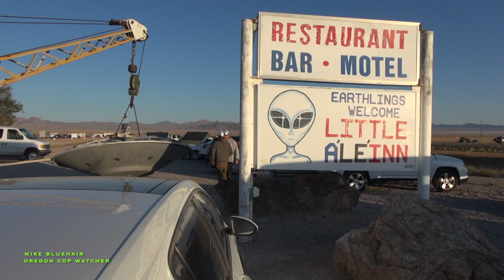Everything You Need To Know About Storming Area 51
Like what I'm doing? Feeling generous? Let's Team up and kick the Police State Square in the Balls.